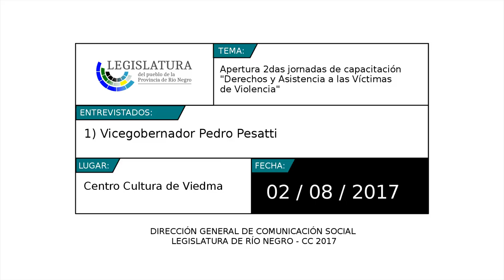Pesatti: apertura 2das jornadas de capacitación "Derechos y Asistencia a las Víctimas de Violencia"